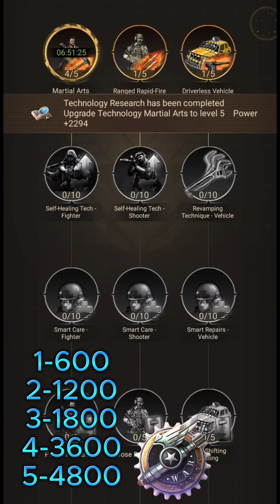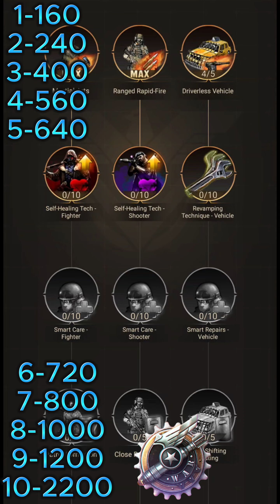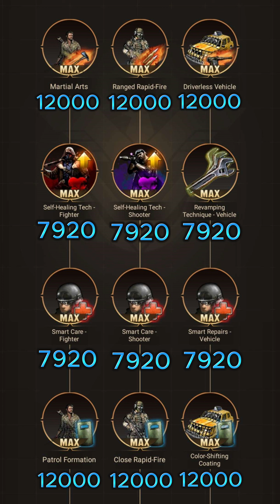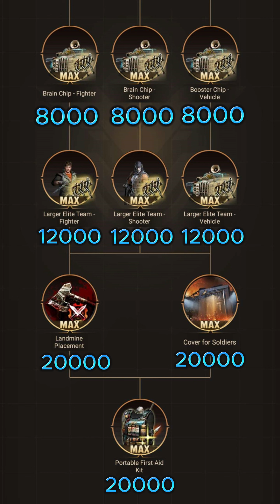I Maxed Out New Technology in 10 Minutes ''Top Military Techhs 1'' 💪-Last Shelter Survival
🔵🔵You are invited to be informed early about many awards and innovations.🎁🎁🎉🎉
🟢🟢My Discord Server 📢📢👇👇

 LC WAR
Fearless Warrior
Last shelter
monster base
263 vs 179
313 vs 179
eden
ssv vs dtb
state 21
100 vs tkh
100 vs nkc